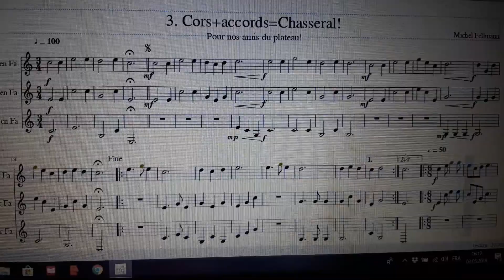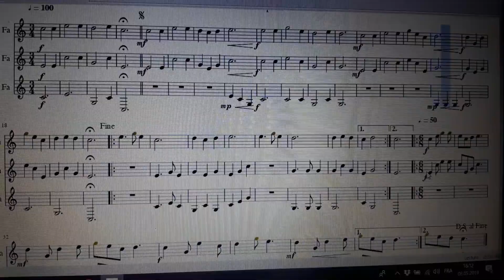Cors+accords=Chasseral! - Michel Fellmann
Trio de cors des Alpes - recueil "dédicaces"